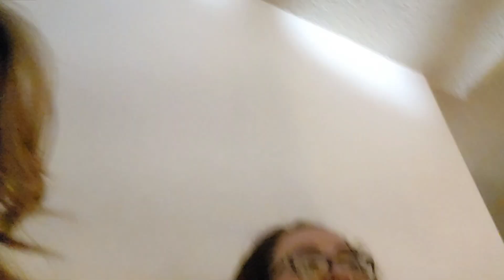Thanksgiving day 🦃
SUUUUCH a late video fam, however I want to continue sharing my experiences and I hope you all enjoy.

thanks again, until next time :D